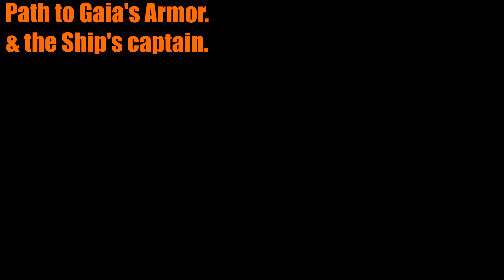Final Fantasy Mystic Quest (Part 4. 2-5)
Final Fantasy Series! List of games played and all the playlist here!

Final Fantasy II or IV - I will play the real FF II later.